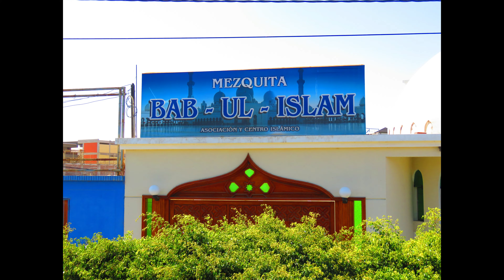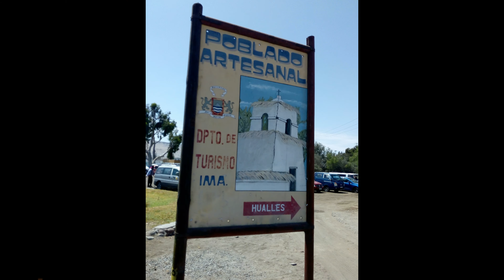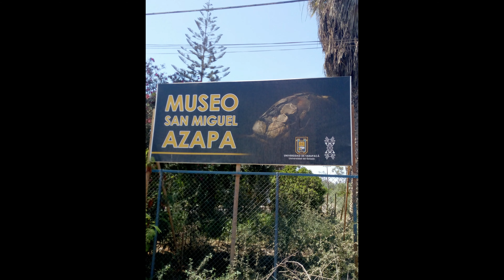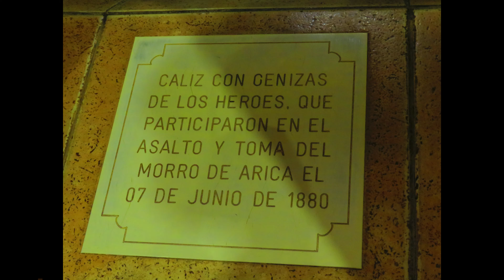DESDE ARICA HACIA TACNA - 2019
Datos y tips de cómo llegar desde Arica hacia Tacna.
Lugares de interés turístico, gastronomía, cultura, donde encontrar precios convenientes, etc.